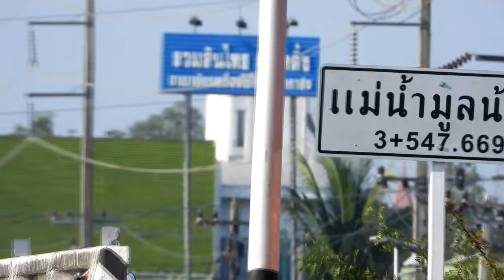น้ำท่วมเมืองอุบลราชธานี ช่วงสะพานข้ามลำมูลน้อยทางไปห้างเซ็นทรัล วันที่ 17 ตุลาคม 2565 # 1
Flooding in Ubon Ratchathani, 17 October 2022

             ผมเดินทางไปตามถนนสรรพสิทธิ์ ผ่านหน้าโรงเรียนเบ็ญจะมะมหาราช เลี้ยวขวาไปตามถนนชลประทาน - ท่าบ่อ เลี้ยวซ้ายไปตามถนนเลี่ยงเมือง ไปที่สะพานข้ามลำมูลน้อย จากสะพานลำมูลน้อย ถ้าตรงไปจะไปที่ห้างโฮมโปร และห้างเซ็นทรัล อุบลราชธานี แต่เส้นเลี่ยงเมืองตรงนี้ไปไม่ได้แล้วเพราะน้ำท่วมสูง ทำให้ห้างเซ็นทรัลอุบลฯ ประกาศปิดหยุดการจำหน่ายในวันที่ 14 - 19 ตุลาคม 2565 เป็นเวลา 6 วัน เพราะบริเวณโดยรอบน้ำท่วมทั้งหมด บนทางหลวงหมายเลข 231 ตอน ถนนวงแหวนรอบเมืองอุบลราชธานี ผมนำบรรยากาศการสัญจรบนถนนเส้นนี้มาให้ดู ถนนเส้นนี้น้ำท่วมแล้วรถเล็กผ่านไม่ได้ ต้องรถใหญ่เท่านั้น บางคนต้องเดินทางโดยเรือหางยาวซึ่งมีบริการรับส่งประชาชน
จากการประชุมเพื่อติดตามสถานการณ์ระดับน้ำ จังหวัดอุบลราชธานี ที่มีแนวโน้มลดลง โดยวันนี้ ( 17 ต.ค.2565 ) ที่สถานีวัดน้ำ M7 อำเภอเมืองอุบลราชธานี ระดับน้ำ 116. 44 ม.รทก. ลดลง 3 เซนติเมตร หรือ 11.44 เมตรสูงกว่าตลิ่งฝั่งอำเภอวารินชำราบ 4.44 เมตร ขณะนี้โครงการชลประทานอุบลราชธานี คาดการณ์ว่า สถานการณ์ ลำน้ำมูลและลำน้ำชีเริ่มลดระดับลง ทำให้มวลน้ำมาที่จังหวัดอุบลราชธานี ลดลงตามลำดับ และน้ำโขงต่ำกว่าระดับแม่น้ำมูล จึงทำให้การระบายน้ำลงสู่แม่น้ำโขงได้ดี โดยระดับน้ำมูลที่จังหวัดอุบลราชธานีมีแนวโน้มลดลงต่อเนื่อง และจะสู่เข้าภาวะปกติ ประมาณ 1 เดือน สำหรับถนนที่ถูกน้ำท่วมก็จะกลับมาใช้งานได้ตามปกติ อีกประมาณ 2 สัปดาห์.